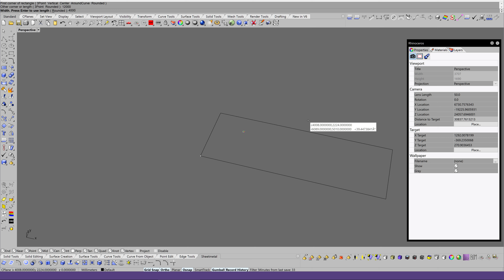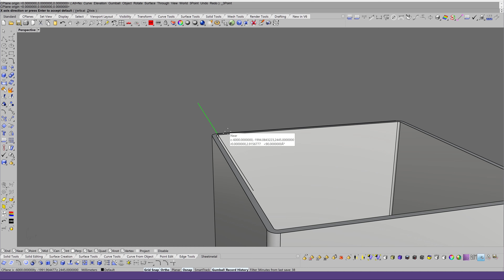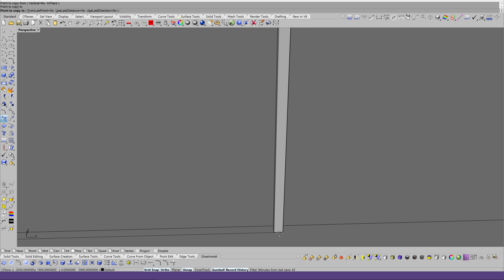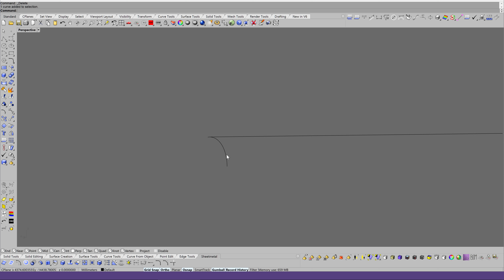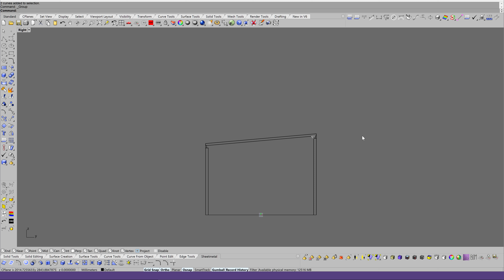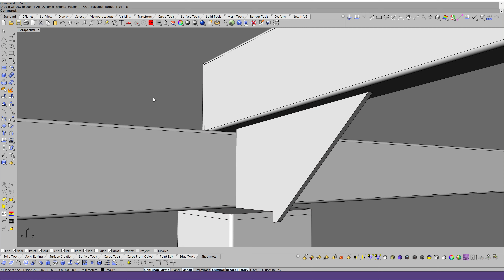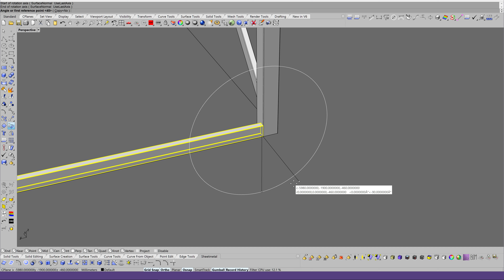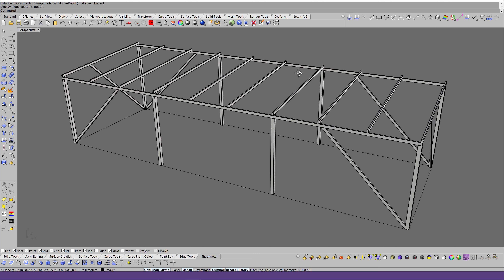Навес (shelter, penthouse) - simple modeling tutorial